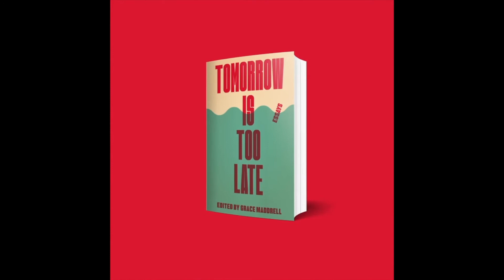Tomorrow Is Too Late contributors: Deniz Cevikus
In Tomorrow Is Too Late, Grace Maddrell collects testimonies of activism and hope from young climate strikers, from Brazil and Burundi to Pakistan and Palestine. These youth activists are experiencing the reality of the climate crisis, including typhoons, drought, flood, fire, crop failure and ecological degradation, and are all engaged in the struggle to bring these issues to the centre of the world stage. Their strength and determination show the urgency of their cause, and their understanding that the generations above them have failed to safeguard their environment.

With contributors aged between eight and twenty-five, this is an inspiring collection of essays from the most vital generation of voices in the global struggle for climate justice, and offers a manifesto for how you can engage, educate, and inspire change for a more hopeful future.